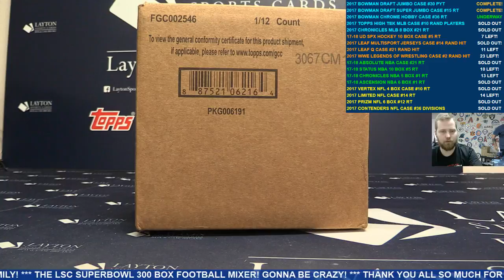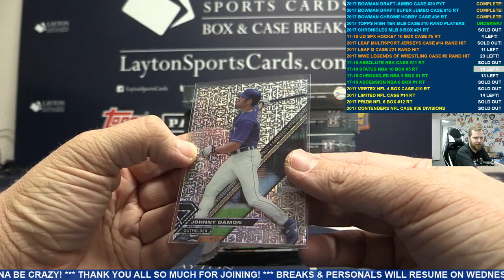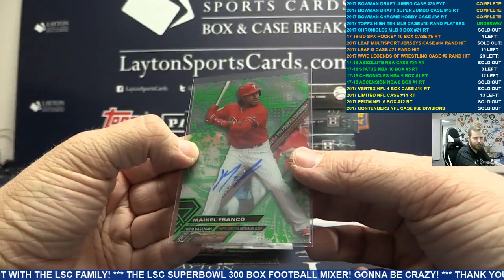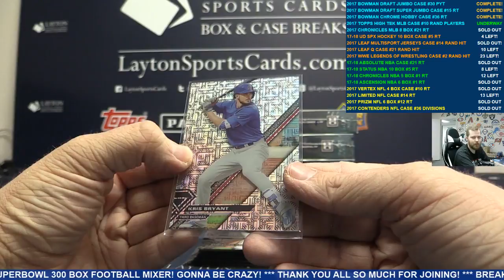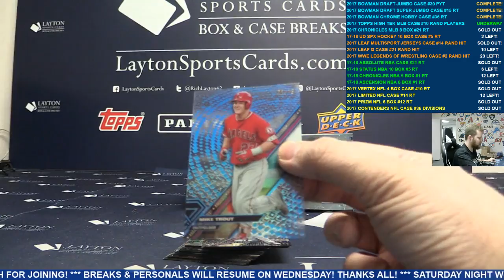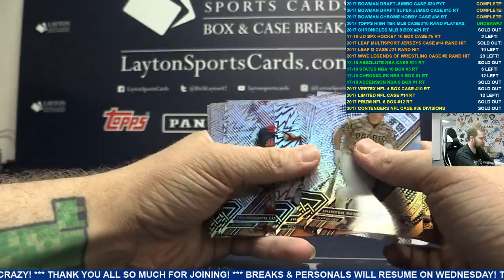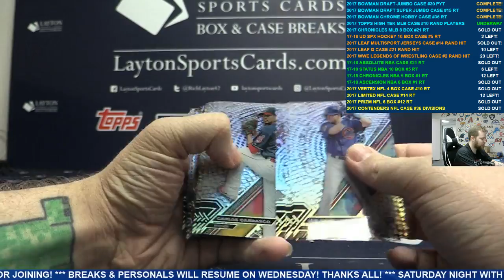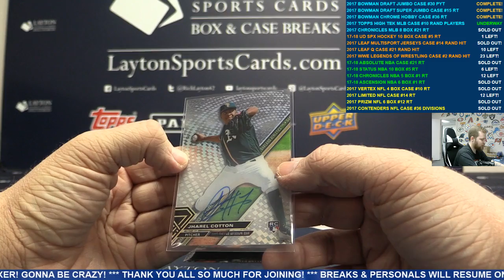2017 Topps High Tek Baseball Hobby 12 Box Case Break #10 – RANDOM PLAYERS